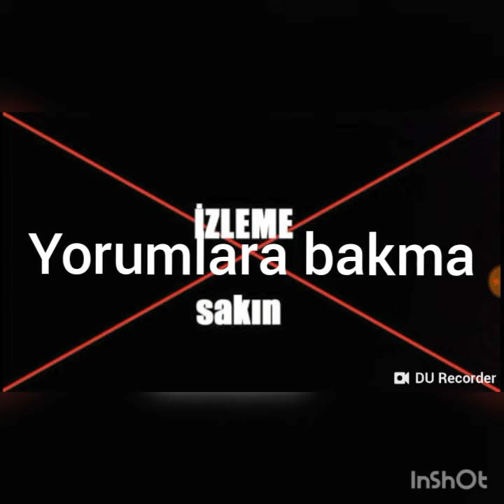BU VİDEOYU IZLENME!